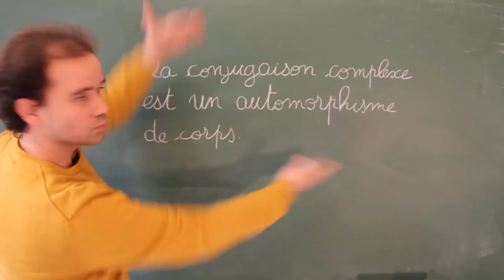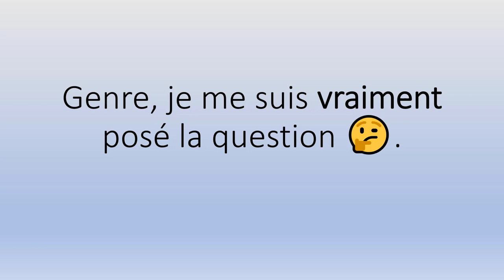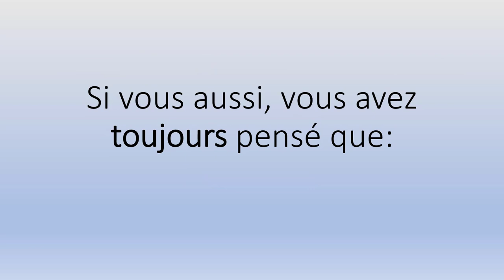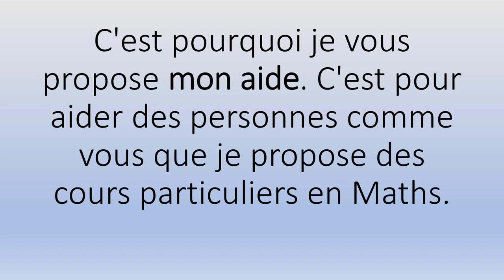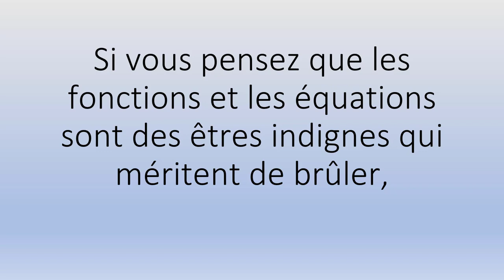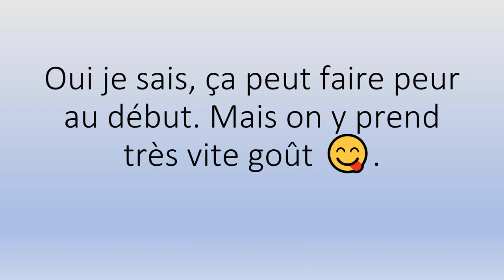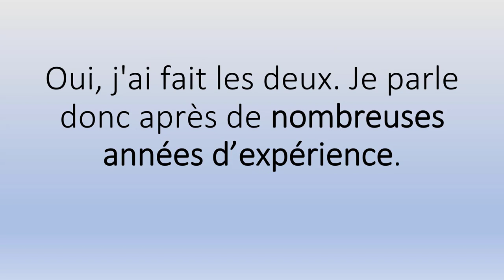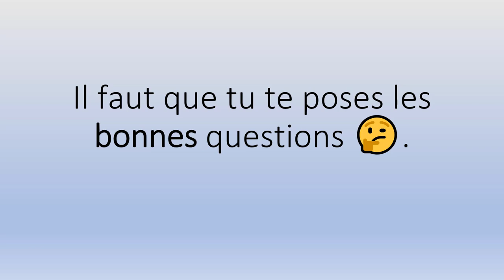🤗 Mieux que hedacademy algebre 👉 Soutien Scolaire encore mieux que hedacademy 👨‍🏫👩‍🏫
🤗 Mieux que hedacademy algebre 👉  Soutien Scolaire encore mieux que hedacademy 👨‍🏫👩‍🏫.mp4

Sérieux? 😳

Pour l'accompagnement scolaire, mes Tarifs horaires 👉:

✅ 62€ Collège
✅ 66€ Lycée
✅ 70€ Supérieur.

Et en petits groupes (valables à partir de deux personnes) 👉:

✅ 34€/Pers Collège
✅ 36€/Pers Lycée
✅ 38€/Pers Supérieur.

Contactez-moi ! 😊😘